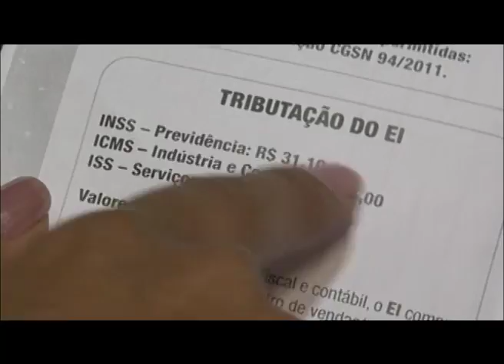Mulher.com - VT Feira de Empreendedorismo